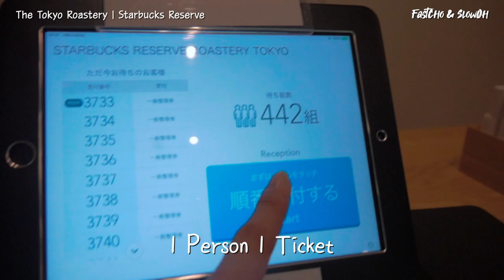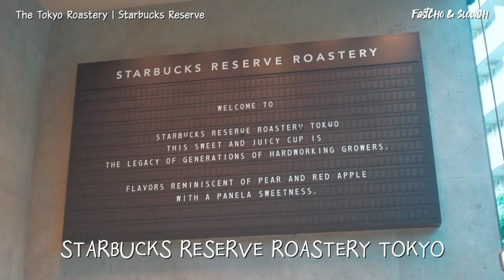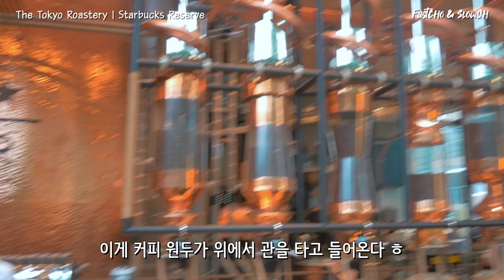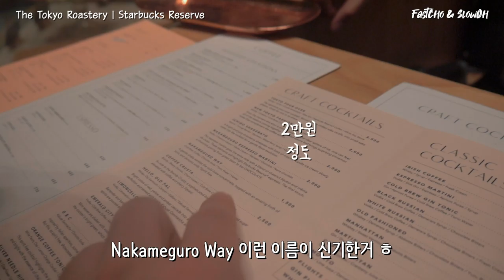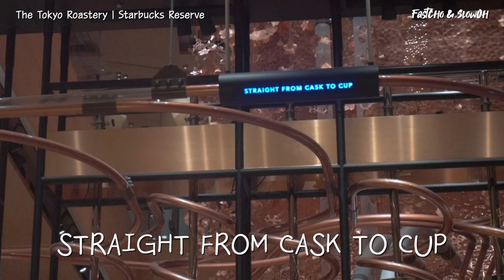스타벅스에서 칵테일을 마실 수 있다고? | 도쿄 스타벅스 로스터리 나카메구로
안녕하세요 이번에는 '19.11월 시카고 로스터리 오픈 전까지
무려 세계 최대의 스타벅스 매장을 자랑했던
도쿄 스타벅스 로스터리에 다녀와보았습니다.

스타벅스는 커피라는 고정관념을 깨면서도
커피의 아이덴티티를 유지하면서
커피 칵테일을 마실 수 있는 아주 재미난 매장이었습니다.

상해에도 도쿄에도 들어왔다는데
서울에는 언제쯤 들어올까요 ㅎㅎ

LiQWYD - All Alone [FREE TO USE]